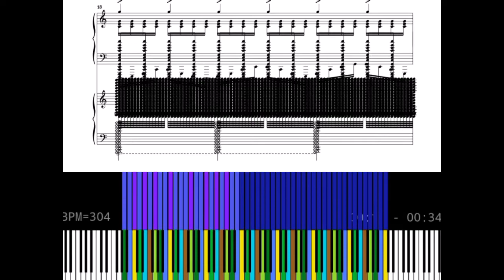똑같아요(same)검은악보 [음표 수:55208] black midi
빠랑이:우와 음표 엄청 많다! 삐리삐리
음표 수:55208
악보:For piano
소리:Midi voyager
템포: 142( 00:00 에서 00:28 까지 ) 304 ( 00:28 에서 00:43) 까지 )
박자: 4분의 3박자( 00:00 에서 00:28 까지 ) 4분의 6박자 ( 00:28 에서 00:43) 까지 )